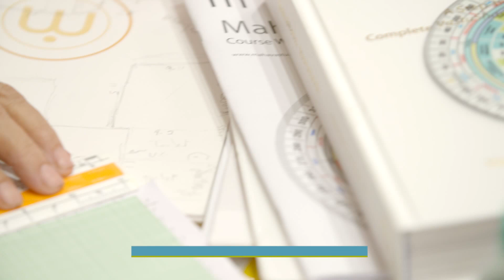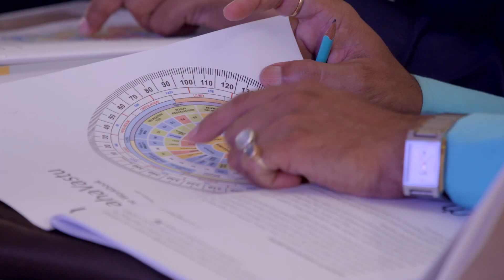दुनिया का No.1 वास्तु ट्रेनिंग प्रोग्राम | World’s No1 Vastu Training Program | Learn Vastu Shastra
क्या होती है प्रतीकों की शक्ति? क्या है वास्तु की ताकत? हमारा ऑफिस हो या घर हो हम उसे कुछ इस तरह से व्यवस्थित करते हैं जिससे किसी भी गलत पॉवर का प्रभाव हम पर या हमसे सम्बंधित किसी पर भी नहीं पड़ना चाहिए। ऐसे ही प्रतीकों को हम वास्तु में सीखते हैं। विडियो में जानें वास्तु की शक्ति और उससे सम्बंधित प्रभावों को जो व्यवस्थित करेगें हमारे द्वारा हमारे द्वारा सकारात्मक कार्यों के लिए किए गए कामों को।

Master the Science & art of balancing your home and office with 4-Day MahaVastu course which makes you an authentic Vastu expert to utilize the power of 16 MahaVastu directions and 5 elements for creating a happy, healthy and wealthy life. Based on 25 years of experience in vastu by Dr. Khushdeep Bansal himself, this life changing insightful program gives you a new perspective to live life.

Taken From:  Offline MahaVastu Expert Course, Day 1, May 2017

सही दिशा जानने के लिए CheckMyVastu ऐप डाउनलोड करें -

About us:
खुशदीप बंसल की सनातन वैदिक सूत्रों पर तीस बरसों की रिसर्च सुखी व सम्पन्न जीवन की विधि ही महावास्तु की नींव है। ‘घर -घर होये महावास्तु, धन सुख सेहत तथास्तु, का नारा अब केवल महावास्तु की पॉजिटिव सोच ही नहीं रही, अपितु प्रशिक्षकों व सलाहकारों के माध्यम से विश्वव्यापी फैलता हुआ मिशन हो गया है। लाखों लोगों द्वारा जाँचा परखा महावास्तु उपायों का अनुभव, अब घर-घर धन सुख व सेहत का वातावरण बना रहा है। विश्वभर से प्रत्येक आयाम के युवा भारतीय विद्याओं जैसे वास्तु, ज्योतिष, ध्यान एवं आयुर्वेद जैसे जीवनोपयोगी विषयों को सीखने की जिज्ञासा से महावास्तु से कोर्सिस कर रहे हैं। आप भी अपना अनुभव अपने प्रियजनों के साथ बांटकर, हर घर को धन, सुख, सेहत से भरपूर करने में सहयोग करें और उन्हें नज़दीकी महावास्तु आचार्य से जोड़ें।